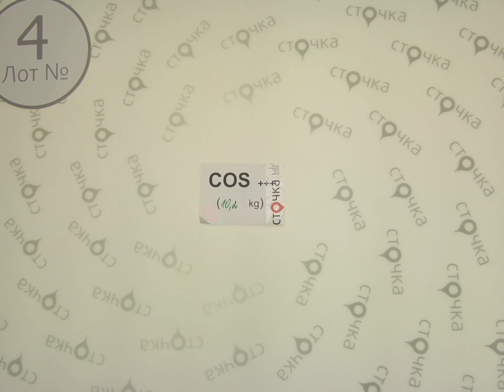COS+++ 4**, сток одежда оптом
COS +++ (Лот №4)
Женский микс (сток)
Страна: Швеция
Демисезон
Цена за кг.: 40 евро
Цена за мешок: 408 евро
Цена за ед.: 11.33 евро